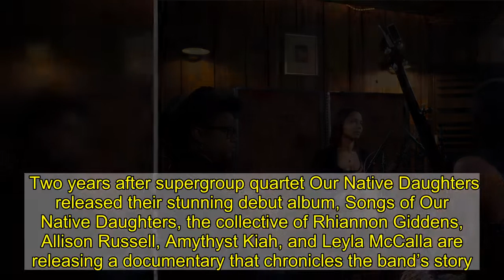Our Native Daughters Documentary to Get TV Premiere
Two years after supergroup quartet Our Native Daughters released their stunning debut album, Songs of Our Native Daughters, the collective of Rhiannon Giddens, Allison Russell, Amythyst Kiah, and Leyla McCalla are releasing a documentary that chronicles the band’s story.  Reclaiming History: Our Native Daughters, a 47-minute film detailing the group’s first 2019 tour, premieres February 22nd at 9 p.m. ET on the Smithsonian Channel. The documentary incorporates exclusive interviews with band members, concert performances, and behind-the-scenes tour footage.  Giddens formed Our Native Daughters in 2018, naming the group in part after James Baldwin’s 1955 essay collection, Notes of a Native Son. For the album, which was released by Smithsonian Folkways, Giddens initially intended to make a record of reclaimed 19th-century minstrel music with a group of fellow black women banjo players. But when the members gathered, it became clear that there were long-brewing original stories that needed to be told.     “In the past 10 or 15 years, there’s been this real sense of need to bring forth this cultural history,” Kiah told Rolling Stone in 2019. “You’ve got people now who are interested and invested in bringing attention to the history of folk music, who really bring things full circle and show that this is America’s music.”  Giddens, Kiah, Russell, and McCalla continue to release their own projects, in addition to Our Native Daughters. Earlier this month, Russell delivered a pair of mesmerizing recordings by covering Sade and Fleetwood Mac.